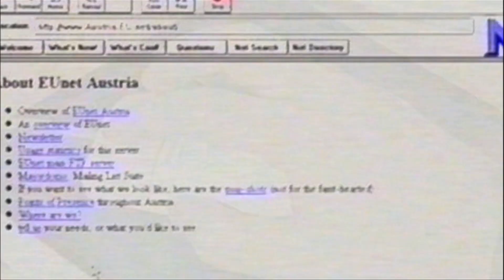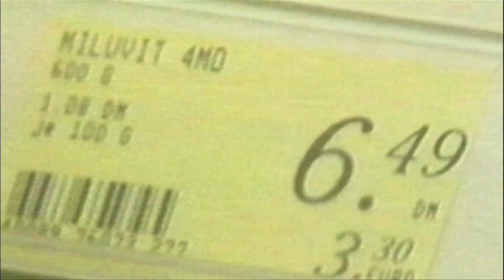MOLA DUDLE - "FRISOS e VINCOS" ( Requiem para o final do século 20 )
"FRISOS E VINCOS"  - Requiem para o final do século 20 -
( Nanu Figueiredo  /  Miguel Cabral )
de/from:  "Mobilia", 2000

[ pt ]
Originalmente usado como uma das múltiplas projecções da performance de ficção-científica multi-media "VOYEUR" (Copenhaga, 2002)  de Løbo, sobre o tema Mass-Media e Medo, Løbo decidiu voltar a ajustar este material (originalmente editado por Signe Krogh) sob outra premissa, a do  tema musical experimental "Frisos e Vincos" do álbum "Mobilia" (2000) por Miguel Cabral e Nanu Figueiredo.

[ eng ]
Originally used as one of multiple projections in Løbo's science-fiction multi-media performance "VOYEUR" on the theme of Mass-Media & Fear, he decided to re-adjust this material (originally edited by Signe Krogh) to another frame, that of the portuguese experimental musical theme "Frisos e Vincos" from the album "Mobília" (2000) by Miguel Cabral and Nanu Figueiredo.

CRÉDITOS:
·  vídeo (new edit):  LØBO & Signe Krogh